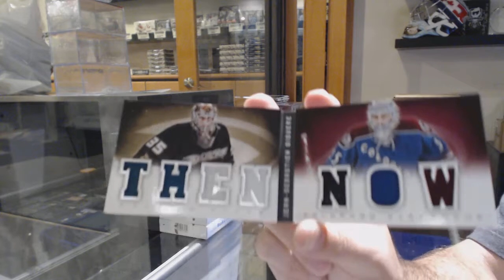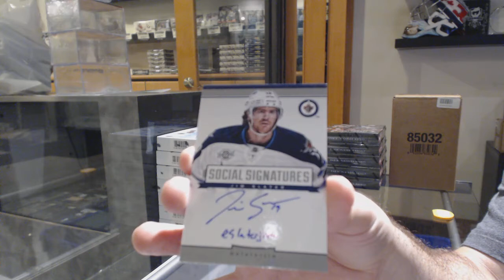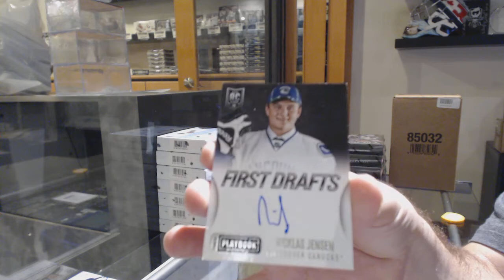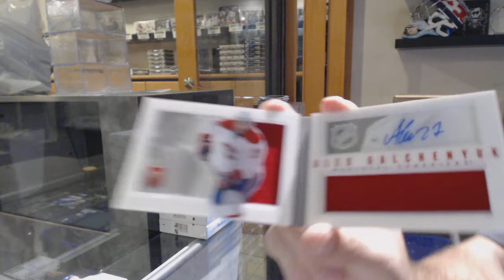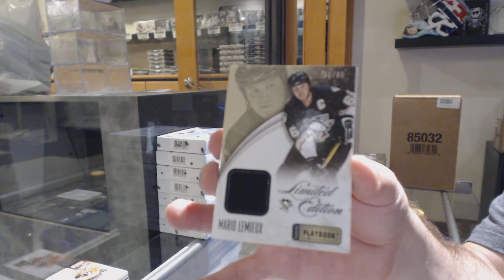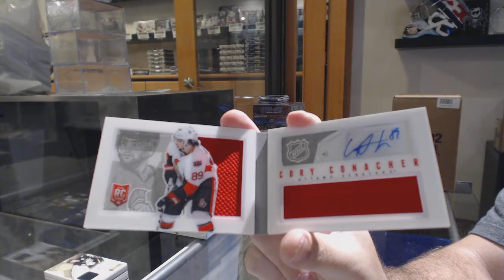13-14 Panini Playbook Hockey 6 Box Break - C&C GB #10,831